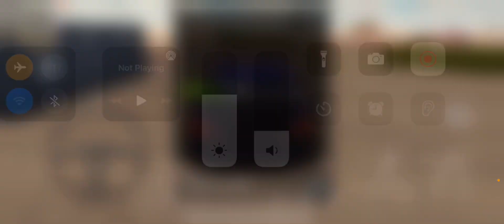FREE GIVE AWAY CARS! Part 1 Car Parking Multiplayer